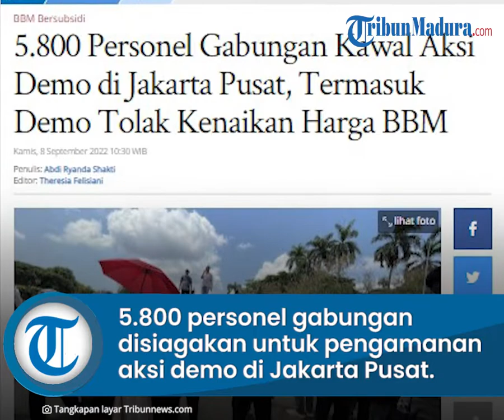Demo Kenaikan Harga BBM, 5.800 Personel Gabungan Disiagakan Amankan Aksi di Jakarta Pusat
TRIBUNMADURA.COM, JAKARTA - Sebanyak 5.800 personel gabungan disiagakan untuk pengamanan aksi demonstrasi di kawasan Jakarta Pusat, Kamis (8/9/2022).

Ribuan personel itu disiagakan untuk mengamankan jalannya delapan titik aksi demonstrasi termasuk aksi dari Badan Eksekutif Mahasiswa Seluruh Indonesia (BEM SI) di kawasan Patung Kuda, Jakarta Pusat.

"Hari ini sesuai dengan sprin ada 5.800 personel disiapkan di seluruh wilayah Jakarta Pusat," kata Kapolres Metro Jakarta Pusat Kombes Pol Komarudin saat dihubungi wartawan, Kamis (8/9/2022).

"Karena ada beberapa titik termasuk tadi yang (demo) BBM di Patung Kuda terus ada 7 titik lainnya yang tidak terkait dengan BBM itu harus dijaga," sambungnya.

Komarudin mengimbau kepada para peserta aksi untuk tetap mematuhi aturan yang ada saat menjalankan aksi penyampaian pendapat tersebut.

Apalagi, polisi baru saja menetepkan enam orang tersangka terkait kasus pengadangan mobil dinas Wali Kota Cilegon, Helldy Agustian saat demo BBM di Patung Kuda, Jakarta Pusat pada Senin (5/9/2022).

"Ya kami tentunya pertama melakukan imbauan-imbauan, pola-polda imbauan sosialisasi komunikasi dengan masing-masing Korlap agar kita sama-sama menjaga jangan sampai penyampaian aspirasi itu keluar dari ketrntuan hukum yang berlaku," pintanya.

Di samping itu, untuk rekayasa lalu lintas terkait adanya aksi demonstrasi ini masih bersifat situasional.

Komarudin menyebut penutupan jalan akan dilakukan jika memang diperlukan.

"Kita tetap situasional kalo mereka seperti kemarin ada demo juga tapi tdak kita lakukan penutupan," ungkapnya.

Sebelumnya, Badan Eksekutif Mahasiswa Seluruh Indonesia (BEM SI) akan menggelar unjuk rasa tolak kenaikan harga bahan bakar minyak (BBM) di Patung Kuda, Jakarta Pusat, Kamis (8/9/2022).

Koordinator BEM SI Luthfi Yufrizal mengatakan aksi tersebut rencananya akan dimulai sekira pukul 13.00 WIB.

"Kumpulnya jam 11, mulainya sekitar jam 1-an," kata Luthfi kepada Tribunnews, Kamis pagi.

Luthfi menuturkan dalam aksi tolak kenaikan harga BBM tersebut bakal diikuti sekitar 1000 orang

Ia berharap pihaknya akan diterima perwakilan istana, minimal Menteri Koordinator Bidang Perekonomian Airlangga Hartarto.

"Harus ada perwakilan istana minimal Menko," imbuhnya.

Artikel ini telah tayang di Tribunnews.com dengan judul 5.800 Personel Gabungan Kawal Aksi Demo di Jakarta Pusat, Termasuk Demo Tolak Kenaikan Harga BBM,